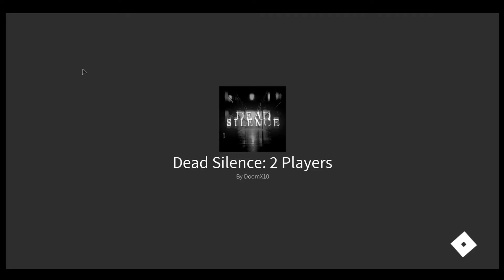SCARIEST GAME EVER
Hi today me and Nopur was playing one of the scariest games ever on roblox. PT.2 is coming soon